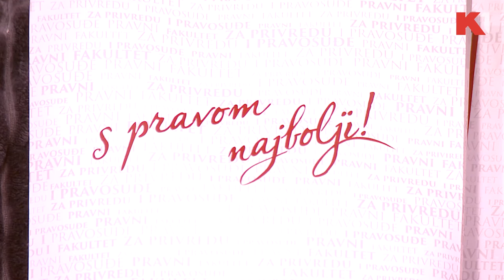VIKEND NA K1 PROF. DR DARKO MARKOVIĆ